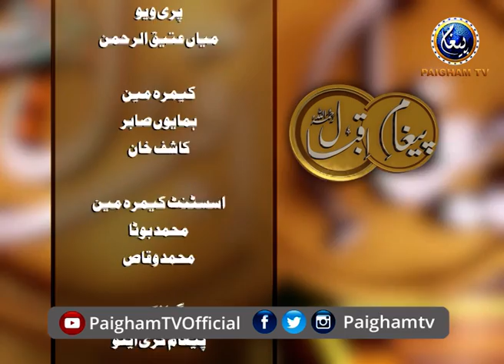Paigham e iqbal | Dr Abdul Gafoor Rashid | Dr Muhammad Iqbal Shahid | EP03 | Paigham TV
Paigham e iqbal
| Dr Abdul Gafoor Rashid
| Dr Muhammad Iqbal Shahid |
EP03
Paigham TV